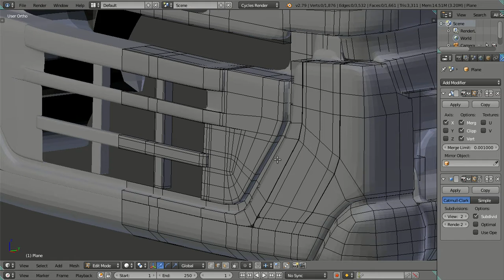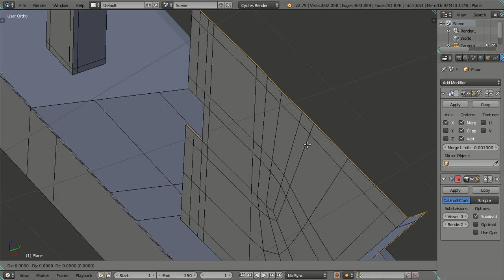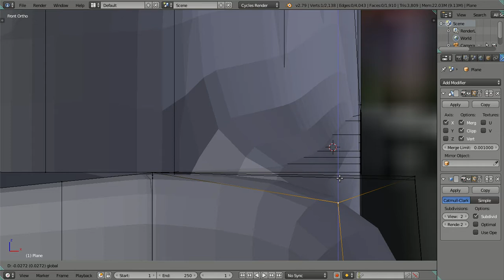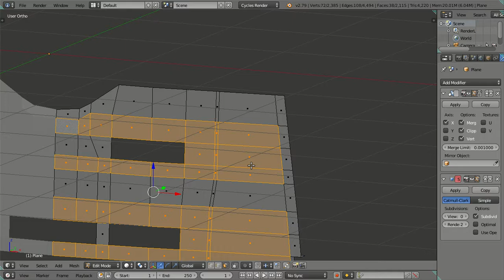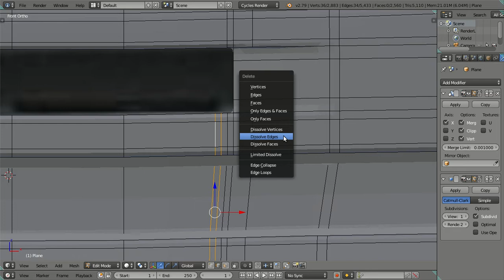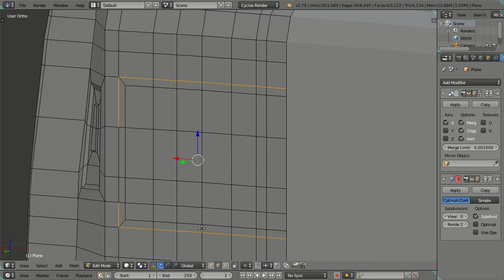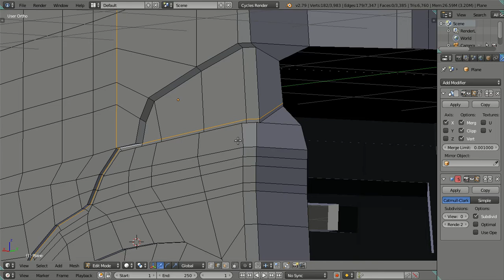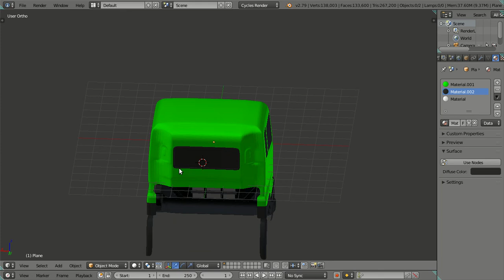3D Modeling Nissan Quester GKE 280 Truck in Blender 2.79 Cycles Render - Part 06